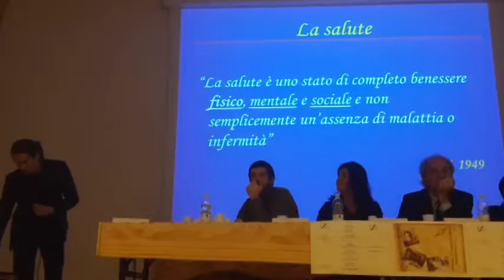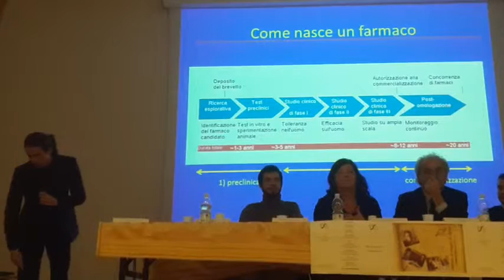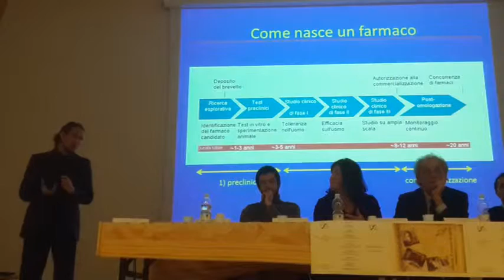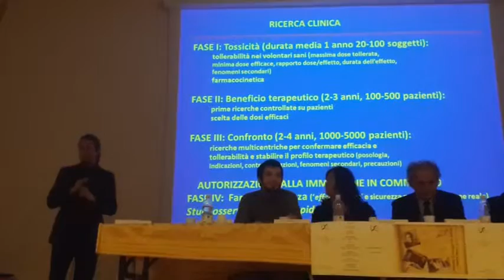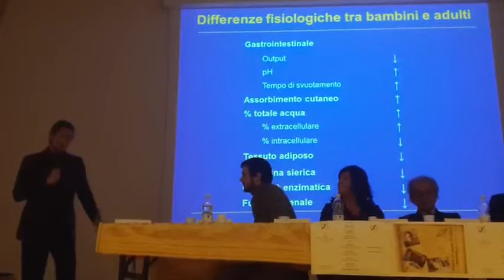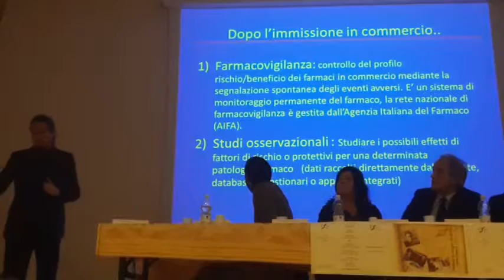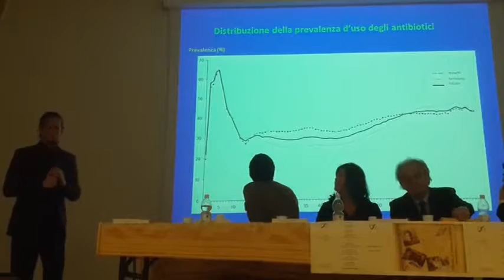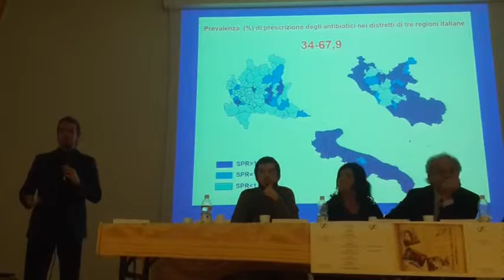Intervento di Daniele Piovani (Ricercatore) parte 2